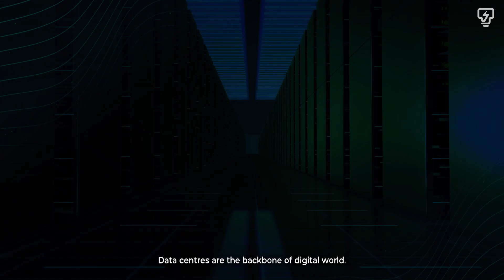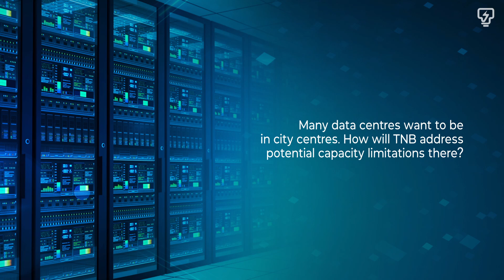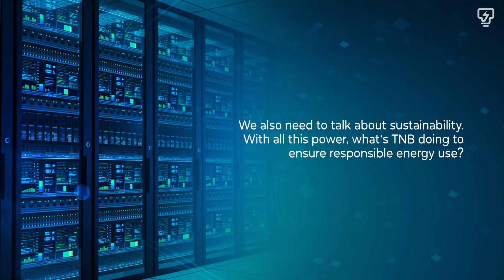Powering Malaysia's Digital Revolution: TNB's Green Lane Pathway and the Future of Data Centres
Explore how Tenaga Nasional Berhad (TNB) is leading Malaysia's digital transformation with sustainable power solutions in this insightful Q&A session with TNB's Chief Grid Officer, Hasmarizal Hassan.

As Malaysia's data centre industry rapidly expands, the demand for reliable, sustainable, and efficient energy solutions is more critical than ever. TNB’s Green Lane Pathway is at the forefront of this evolution, offering advanced smart grid technology, dedicated support services, and streamlined processes designed to meet the increasing energy needs of the digital economy.

Discover how TNB is ensuring a robust power infrastructure while driving innovation in renewable energy solutions tailored for data centres. By prioritising sustainability, TNB is not only powering the future of data centres in Malaysia but also supporting the nation’s digital growth.

Learn how TNB is shaping the future of Malaysia's digital economy.